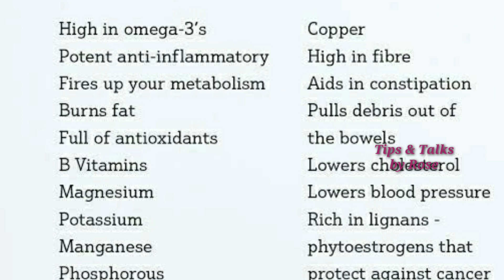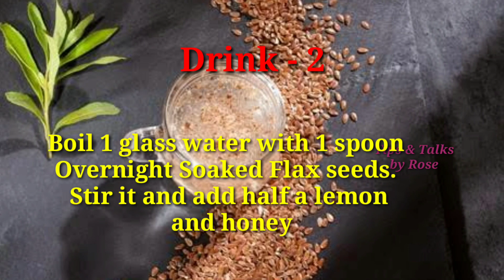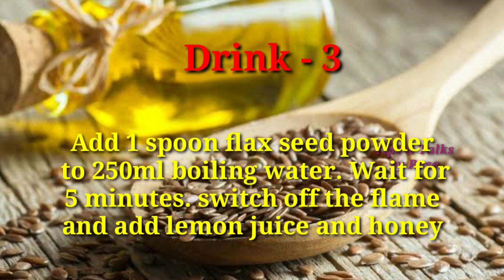Quick Weight Loss With Flaxseed // ആലില വയറിനു Flaxseed ശീലമാക്കൂ //quick weight loss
Flax seeds are really useful for quick Weight loss